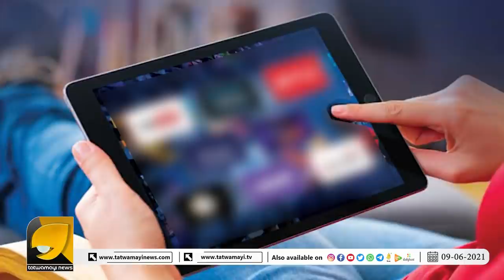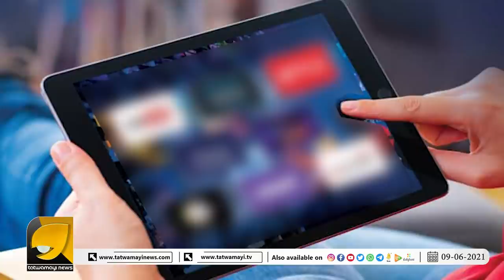മട്ടാഞ്ചേരി മാഫിയയുടെ ലക്ഷദ്വീപ് സ്നേഹത്തിന് പിന്നിലെ കാരണംഎന്താണ് ?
മട്ടാഞ്ചേരി മാഫിയയുടെ ലക്ഷദ്വീപ് സ്നേഹത്തിന് പിന്നിലെ കാരണംഎന്താണ്  ? OTT പ്ലാറ്റ്ഫോമുകൾ കള്ളപ്പണം വെളുപ്പിക്കാനുള്ള പുകമറ ? | OTT PLATFORMS